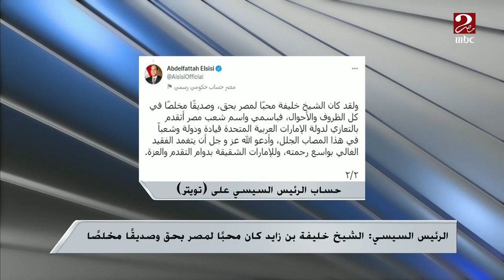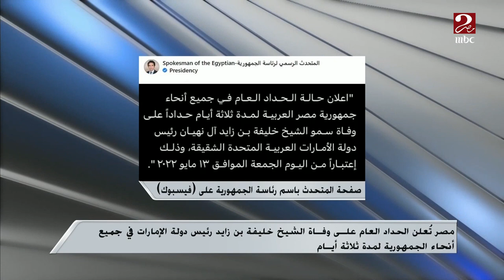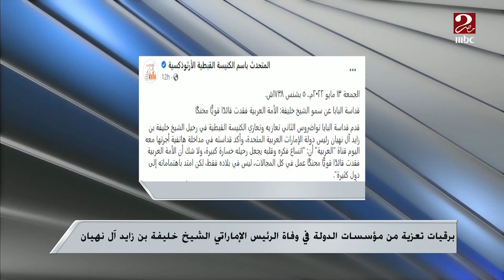الرئيس السيسي ينعي وفاة الشيخ خليفة بن زايد آل نهيان رئيس دولة الإمارات